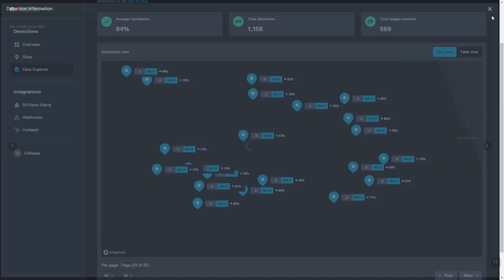New Zealand Prime Minister Jacinda Ardern unveils drone plan to save Māui dolphin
In the project MĀUI63, the drone and the AI technology are essential tools in bringing Māui dolphins back from the brink of extinction.The JOUAV CW-25 drone could provide unparalleled access to information about Māui dolphins, at a fraction of the cost of other data collection methods.

Oceans and Fisheries Minister David Parker said "This technology has the potential to compile detailed data on the habitats, population size and distribution and behaviour of the dolphins, along with many other types of marine species such as other dolphins, seabirds, and whales."

"By advancing our understanding of how Māui dolphins behave during the day and throughout the year this project will help us ensure the measures our Government has already put in place to protect our Māui dolphins are robust and appropriate."